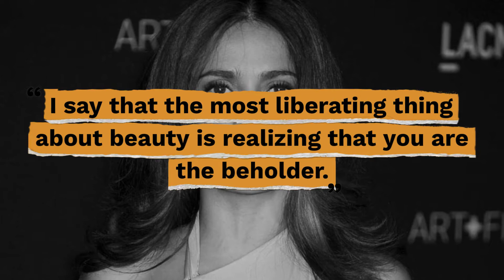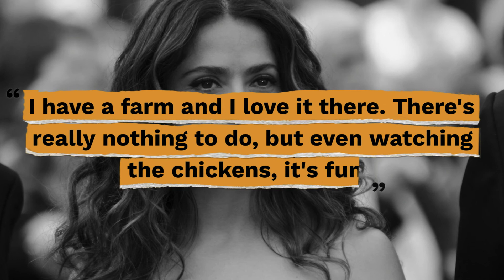Top 10 Salma Hayek Quotes - Gracious Quotes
Useful Links:
► FREE Daily Devotion Quotes & Weekly Inspiration